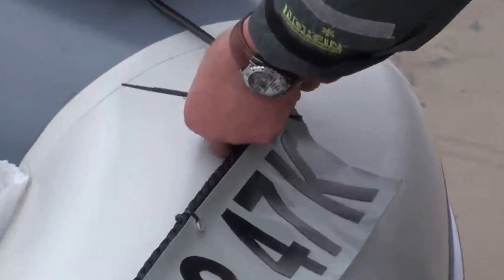Установка якорной лебедки STRONGER Steel Hands 35 на надувную лодку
В этой передаче вы узнаете о том, как правильно приклеивать крепления на надувную лодку, как лучше разместить электрическую проводку на лодке, какой аккумулятор можно использовать в работе с якорными лебедками STRONGER. И мы надеемся, что это видео поможет многим любителям надувного флота определиться с зоной своего комфорта. Мы думаем, что якорная лебедка, это незаменимое устройство, как на дюралевых лодках, так и надувных лодках из ПВХ! И ее использование скрасит Ваше пребывание на воде приятными эмоциями и впечатлениями! Ваши руки останутся в тепле, а здоровье в порядке!

Особую благодарность мы хотим выразить компании "ENERGY" (производителю надувных лодок) за помощь в снятии видео по монтажу крепления на надувную лодку!